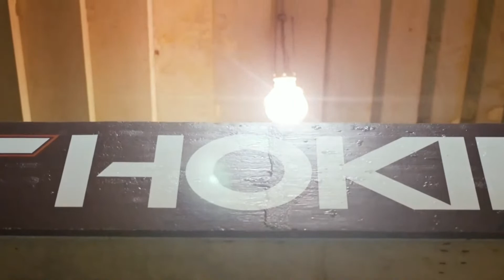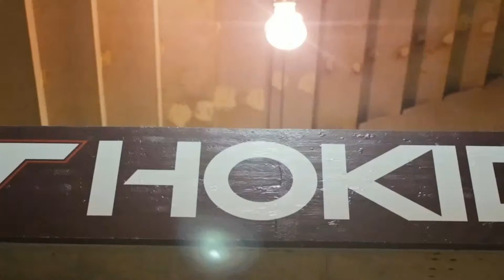The Ryan Walters Show | Sept. 13, 2023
LIVE from WalkOns in West Lafayette, Coach Ryan Walters joins Tim Newton for the show, presented by Rohrman Automotive Group.